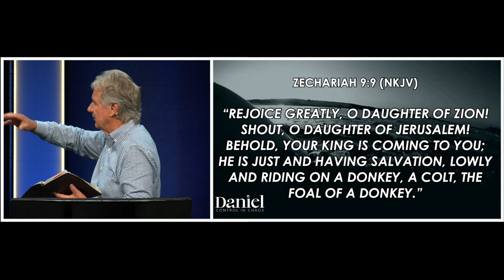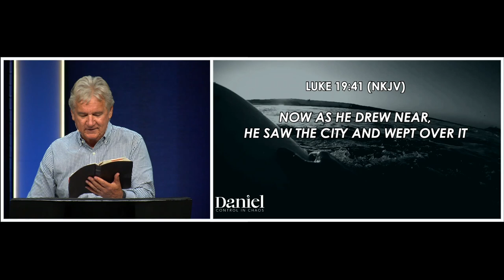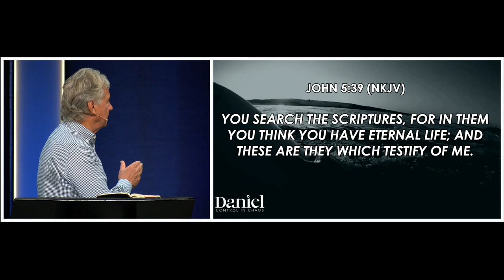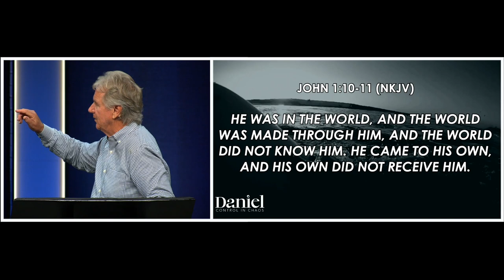Daniel 9:20-27 | Pastor John Spencer